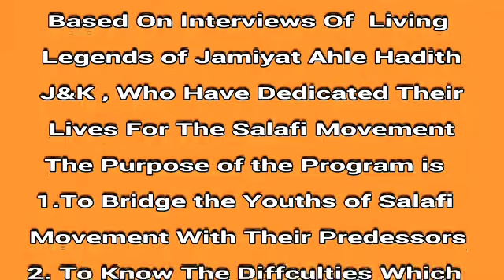Life Story // Ghulam Mohammad Bhat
Jamiat Ahlihadith Bemina Srinagar